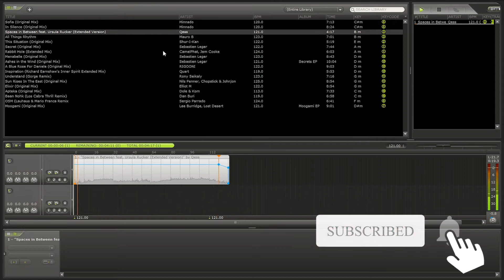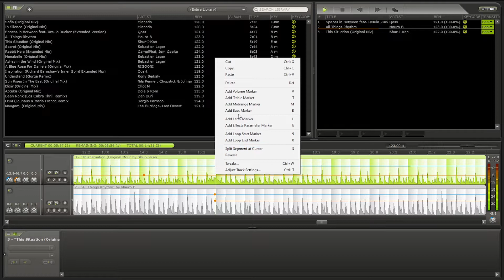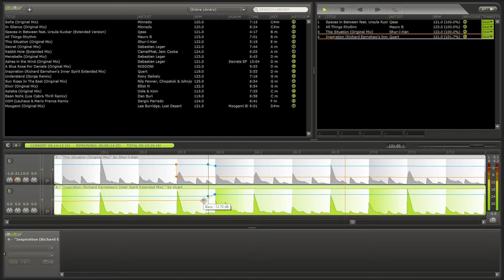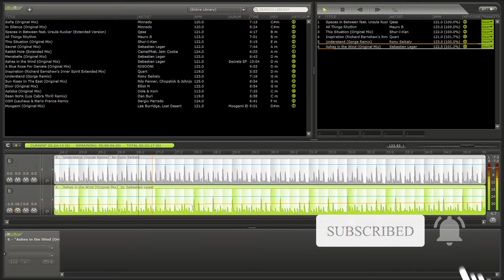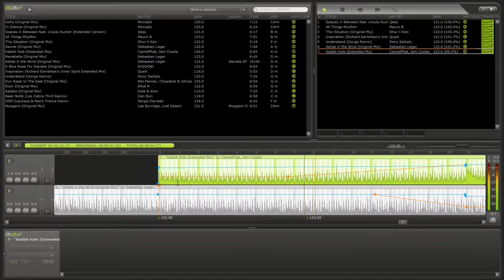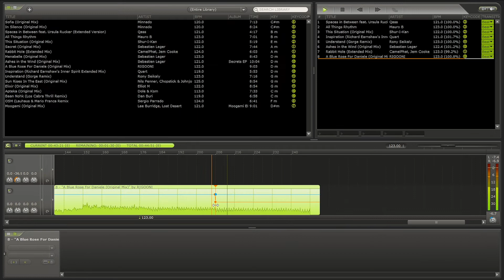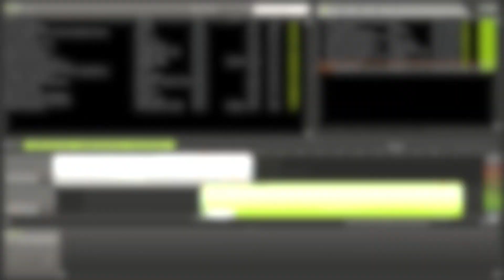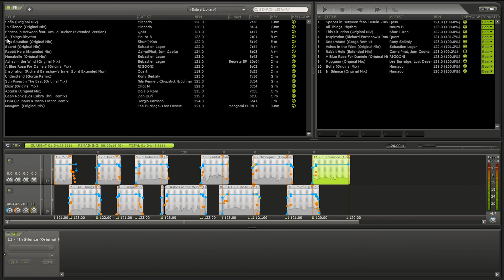Creating a DJ Set Using MixMeister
On this video i'm using a professional DJ software like MixMeister to create a Pre-recorded DJ Mix. The main reason i am using this one is because it allows me to achieve a harmonic mix very fast and effectively.

First i had to find some great music, then drag and drop into MixMeister. Played around a little bit with the tracks listening and getting a feel of beat, rhythm and harmony just to create and idea which track is better for opening my mix , which will come next & so on. Also creating an overall idea of how the entire mix is gonna go in terms of energy, harmony and the mood it creates. Once i did that, i'm ready to get on it. Sometimes beatmatching with MixMeister is a real pain, especially when the kickdrum has not much attack or is "bassy" and is blended more with the rest of the track.